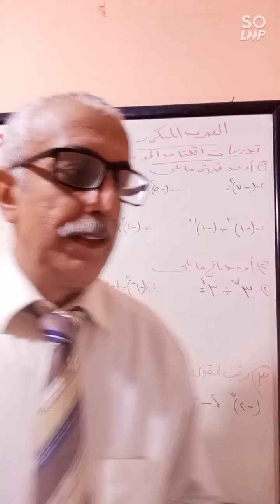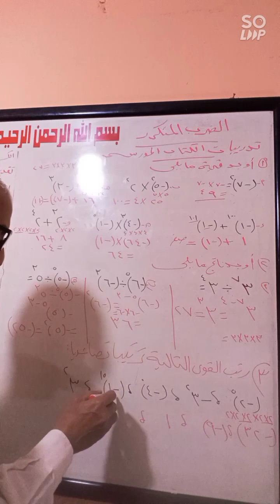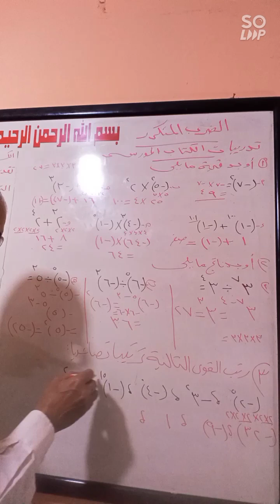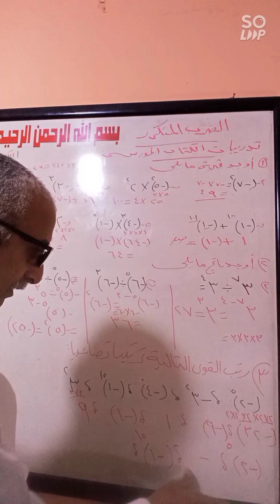الضرب المتكرر -الصف السادس الابتدائي ٢٢ فبراير ٢٠٢٣